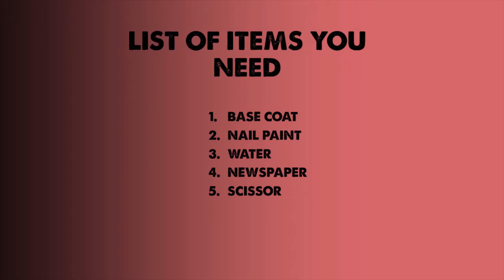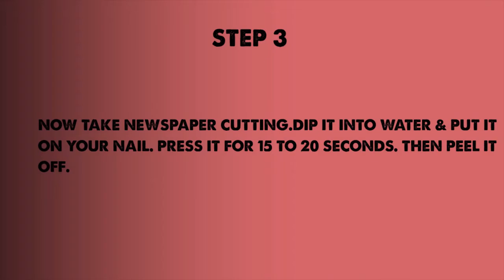Newspaper Print Nail Art Tutorial(Using Water) ||Easy Nail Art Tutorial || Newspaper Nails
Hello Everyone !
One of the easiest nail art for beginners is Newspaper Nail Art. I've done this for the first time using water.
This looks really cool. One should definitely try this. Hope you all like it.